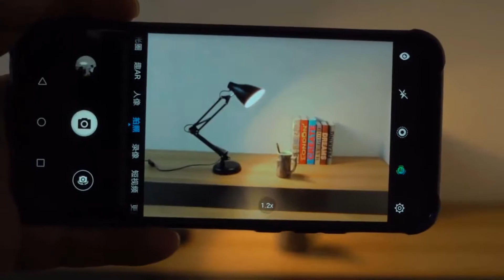Đèn bàn MONSKY 2 trong 1 hiện đại - kèm bóng Led chống cận thị bảo vệ mắt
MONSKY LIGHTING VN
Chúng tôi chuyên dung cấp những sản phẩm đèn độc đáo, đặc biệt nhất đến cho khách hàng. Chế độ bảo hành, lắp đặt chuyên nghiệp.
Hãy đến với chúng tôi để làm mới không gian nhà bạn.
KHÁCH HÀNG QUAN TÂM SẢN PHẨM ĐỂ LẠI SĐT ĐỂ ĐƯỢC TƯ VẤN
_Link TIKI: